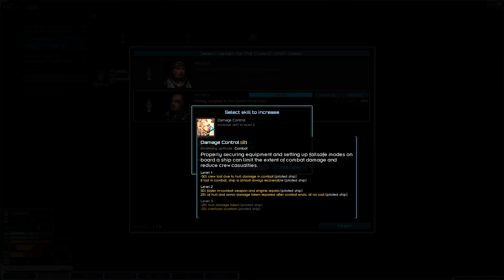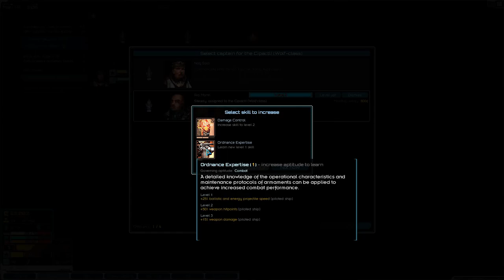Lets Play Starsector Vanilla S1 Ep1 | Nog Solo the Bounty Hunter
Welcome to Starsector